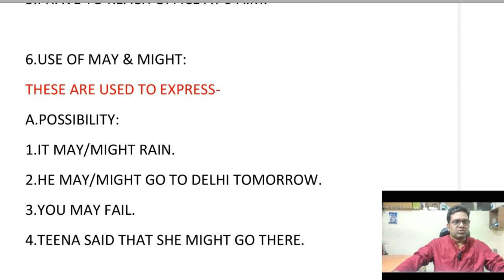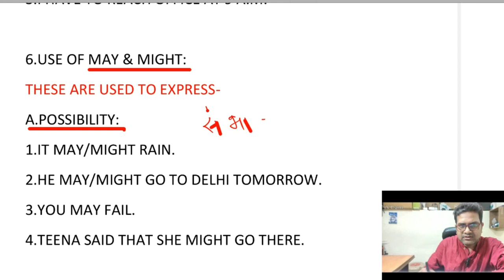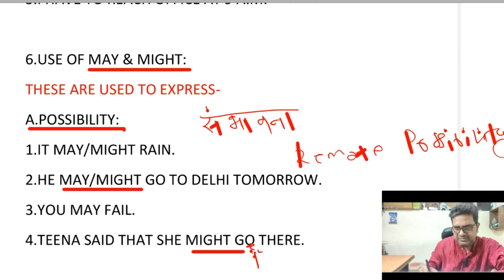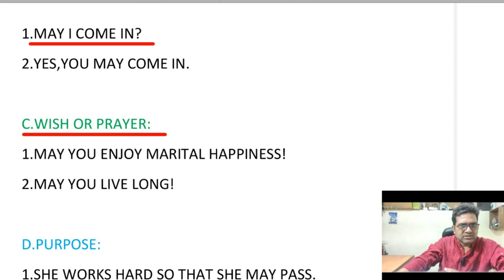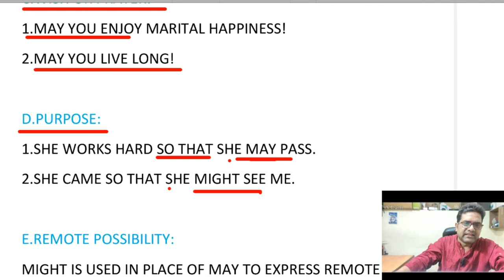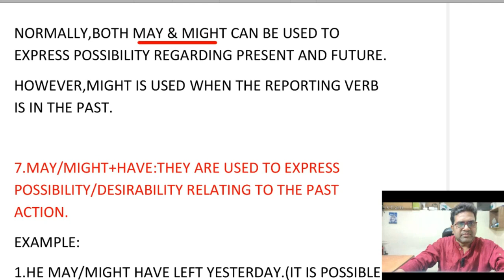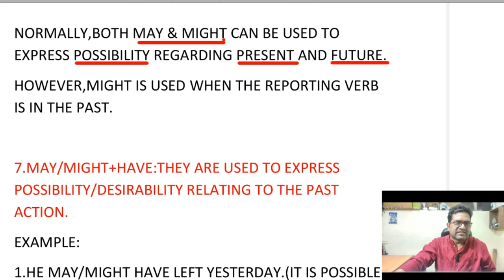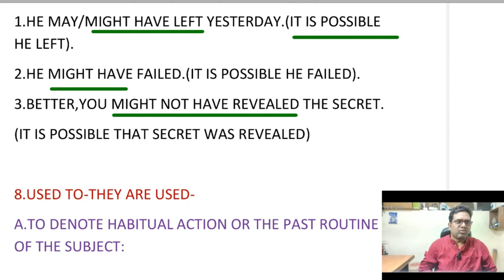SENTENCE ME MAY AUR MIGHT KA USE KAISE KARTE HAI,PERMISSION,POSSIBILITY,PERPOSE BATANE WALE MODALS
TGT,PGT,KVS,NVS,LT GRADE,ENGLISH FUNDAMENTAL,PARTS OF SPEECH,USE OF MODALS,